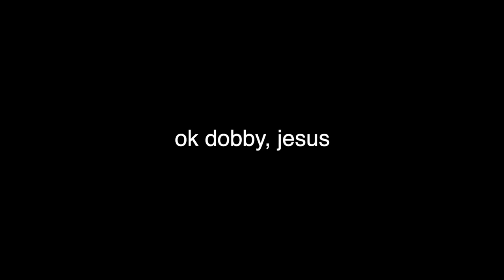We Flew To FINLAND Because A Board Game Told Us To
Thanks to Klask for having us and torturing us for sport, and your entertainment of course.